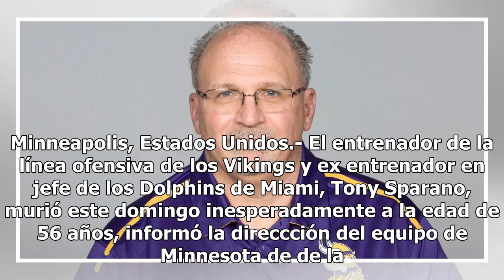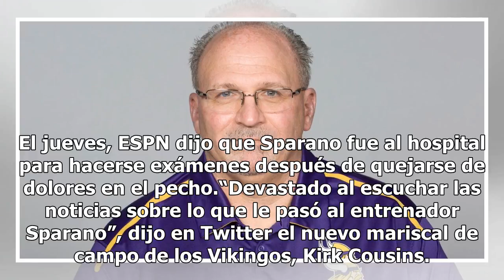Falleció Tony Sparano, entrenador de línea ofensiva de los Vikings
Minneapolis, Estados Unidos.- El entrenador de la línea ofensiva de los Vikings y ex entrenador en jefe de los Dolphins de Miami, Tony Sparano, murió este domingo inesperadamente a la edad de 56 años, informó la direccción del equipo de Minnesota de de la NFL.“Con profundo pesar, los Vikings de Minn...